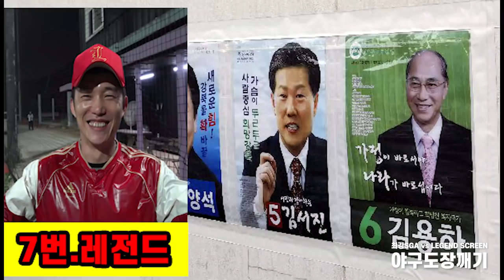사회인야구 도장깨기 1탄. 135km투수를 3명이나 보유한 팀과의 진검승부. 전반부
인천에서 한가닥하는 레전드스크린야구존 팀
135km이상의 볼을 던지는 투수를 3명이나 보유한 아주 ㅎㄷㄷ한 이팀을
1차전에서 12:6으로 이긴  최강SGA
2차전을 벼르고 나온 레전드스크린야구존
설상가상으로 최의혁선수는 다음날 다른게임에서 볼을 던져야 하는 상황
그 흥미진진한 게임의 전반부 경기를 즐감하세요

아... 그리고 팀에는 메인선수가 다 나올때가 있고 사정이 생겨 못나올때가 있고 잘했던 선수도 그 전날 술먹고 꼬알라 되서 경기에 임해서 잘 못하는 경우도 있고 한 부분이니 플레이 한부분만 보고 지나치게 평가하는 건 자제 부탁드립니다.

2층은 창문이 매우 많아 환기가 너무 잘되고